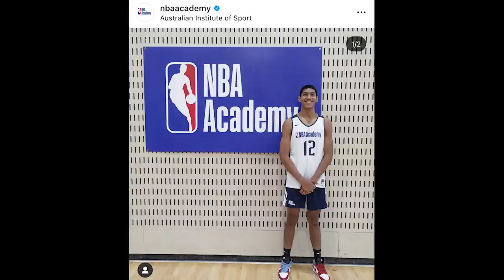TRASH TALK #75: Derrick Michael Menceritakan Sebulan Pertamanya di NBA Academy!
Hari ini gue berkesempatan untuk ngobrol-ngobrol dengan Derrick Michael yang berlatih di NBA Acadamy. Kita membahas tentang sistem latihan di sana serta skills apa yang Derrick ingin asah selama di NBA Academy.